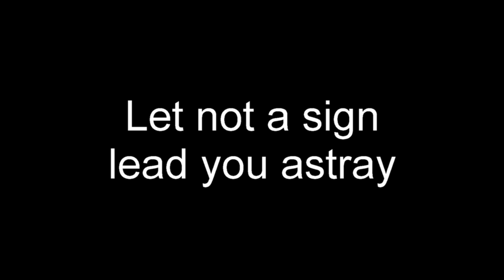A Really Really Long Screw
My misadventures with a cache and a set of screwdrivers and shoutouts to the following vloggers on the video;